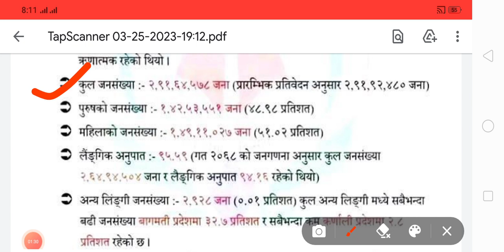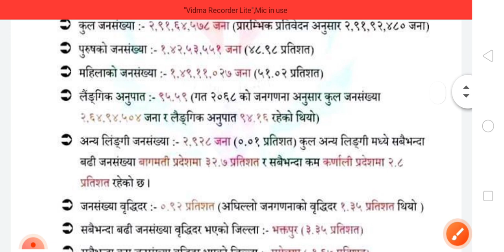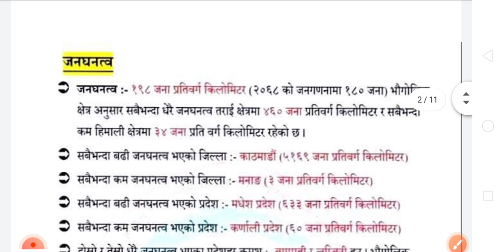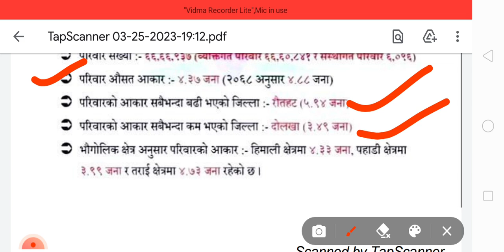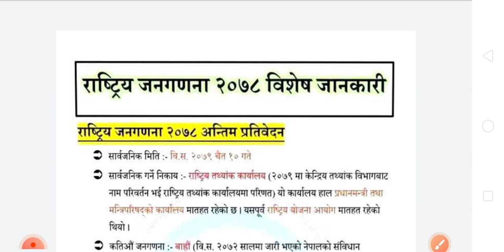Census of Nepal 2021|loksewa important gk| current affairs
loksewa census
loksewa study
current affairs